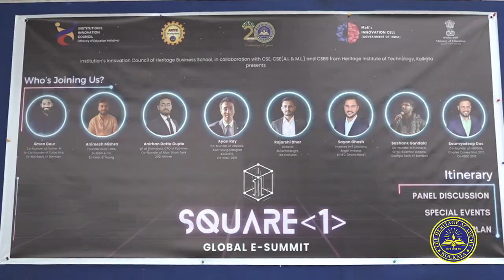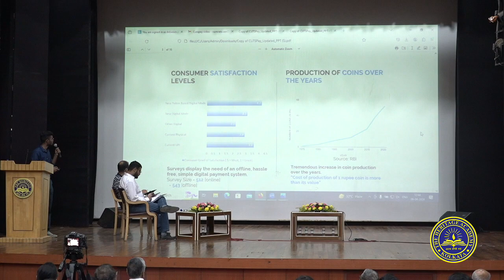GLOBAL E-SUMMIT | Square 1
The GLOBAL E-SUMMIT | Square 1 was organised by The Heritage Business School and  the Institution’s Innovation Council along with Heritage Institute of Technology .The Summit intends to bring together industry experience, academic knowledge, and innovation.

The Heritage Pod

Media Wave Heritage